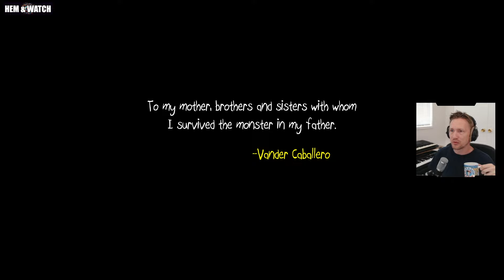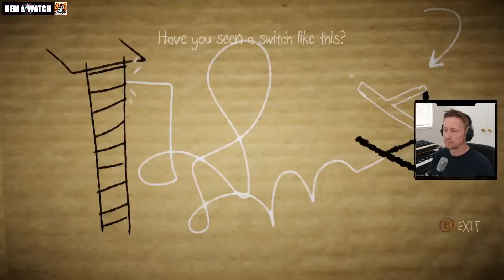Hem discovers Papo & Yo (a bit too late)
I am Hem and YOU watch: welcome to Hem & Watch! Hem plays many games LIVE on Hem & Watch (but mostly Elden Ring and Mega Man at the moment)